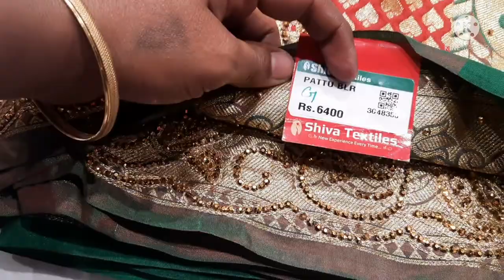Festival Offer in Siva Textiles Tirupur | Prabhas View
To make your shop Videos & Your Business videos contact the Channel : 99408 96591

Tv, A/c, Fan, Fridge, washing machine, Dish Washer | 50%-80% Offer | Home appliances with warranty. Online'அ விட விலை கம்மியா...

Online 'அ விட விலை கம்மியா வீட்டு உபயோக பொருட்கள். கோயமுத்தூரில்.
80% Offer Price...

90% Offer.
₹5000 Sivakasi Pattasu Unboxing.
New arrival of 2021 Fancy Items.

For Order crackers.

Online'ல கூட வாங்க முடியாத Cosmetic Products இங்க கிடைக்கும்... நீங்க Beauty Parlor or Saloon வச்சுருந்தீங்கனா இந்த Video உங்களுக்கு ரொம்ப Useful'ஆ இருக்கும்...

Bridal Jewelry Set Collection Starting from ₹1200 .

Lehanga Collection for Girls Aadi Offer Collection.

Our Other Funny Videos👇🏻

Prank video, பிராங்க் வீடியோ... இப்படி பண்ணீடீங்களேமா ... so sad...

சொரணை கெட்ட ஜென்மம்,
 முகத்தில் எந்த பாவனையும் காட்ட கூடாது ... couple challenge round ..😄 😳 😁

Couple challenge round, வேற லெவல் பாட்டுக்கு பாட்டு ... lockdown entertainment let's try...

Lockdown ல போர் அடிக்குதா? இத பாத்து try பண்ணுங்க,  சின்ன challenge  Game.

என்னன்ன சொல்றாங்க பாருங்க கம்பி கட்ற கதையெல்லாம் இழுத்து போட்றாங்க. 🤣🤣🤣

Smell challenge, 100% சிரிப்பு கேரண்டி ... fun couple challenge ...

நீங்க சிரிக்காம இந்த Video பாத்துட்டுங்கனா... உங்க Data'வ திருப்பித் தரேன்..

ஜி.பி.முத்து Fans Miss பண்ணாம பாருங்க.

உங்க Partner கிட்ட நீங்க கேக்கனும்னு நினைக்கற கேள்விகள். Just Try... 😜

யப்பா முடியலடா சாமி... நீங்க இப்டி ஏமாத்தாம விளையாடுங்க. 😅

Tea cup'அ வச்சு ஒரு விளையாட்டு. 👌🏻😜

Top, Leggings, Shawl எல்லாமே சேர்த்து ₹275 தான். Combo Offer.

Newborn Dress Collection | Export Surplus Quality Deesses from ₹50...

Asia's Largest Textile Market "Texvalley".

Handbag Collection with price...

Colouring & Painting kit collection for kids... Let us make our Children Busy.

PART 1

PART 2

👌🏻தரமான சட்டைகள்...
🤏🏻மலிவான விலையில்..

PART 3

PART 4

₹5 முதல் இருக்கா? 😱
திருப்பூர் மார்க்கெட் ஒரு அலசல். 👍🏻

PART 5

PART 6

PART 7

Online'லயே Order பண்ணலாம்..
Export Surplus Ladies Tops for Jeans,leggings, geggings, plazo Pants...

PART 8

PART 9

Tirupur SV COLONY Genuine Review.

PART 10

Ladies Tops from ₹150